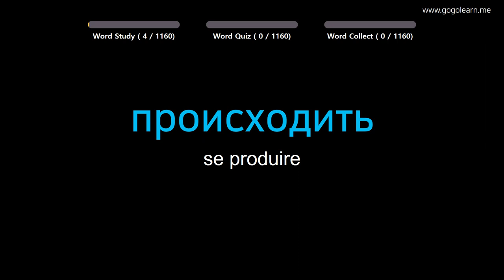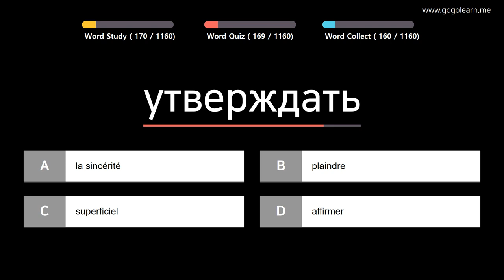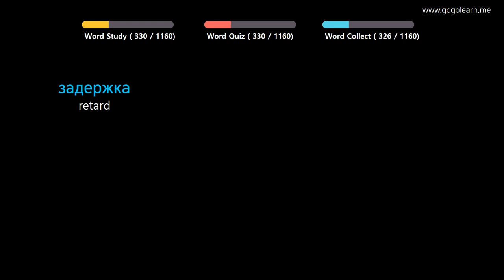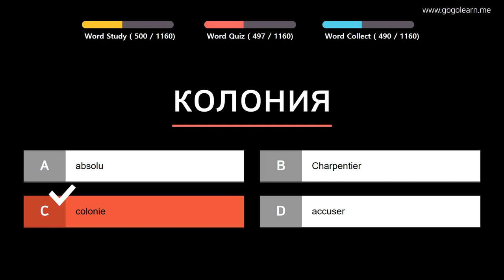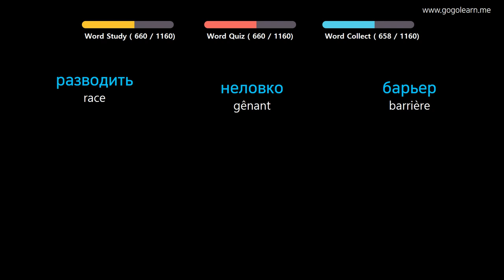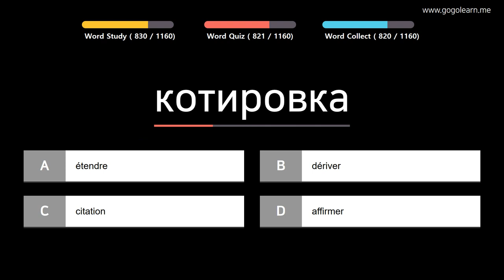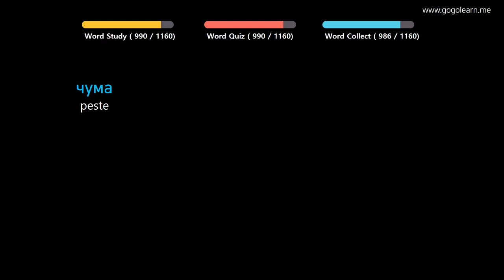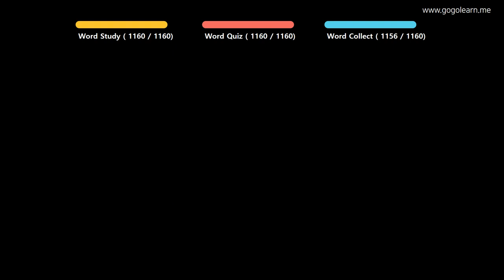Apprendre le Russe | Vocabulaire Russe étudiant | Golearn